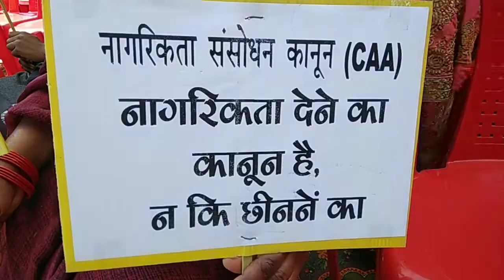कोरिया में निकाली गई 500 मीटर तिरंगा यात्रा, भारत माता की जय के नारे से गुंजा कोरिया